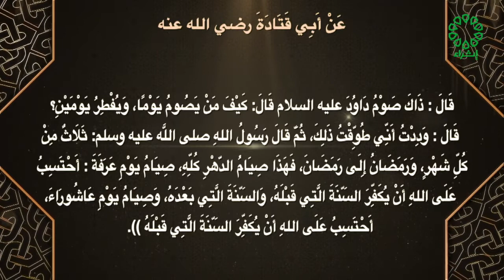صحيح مسلم تاريخ الحلقة 8 7 2022